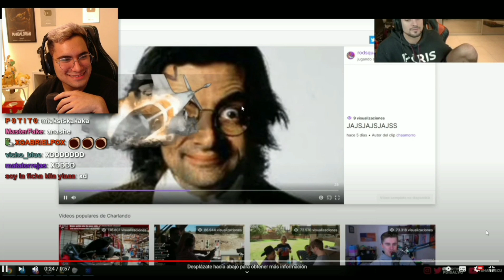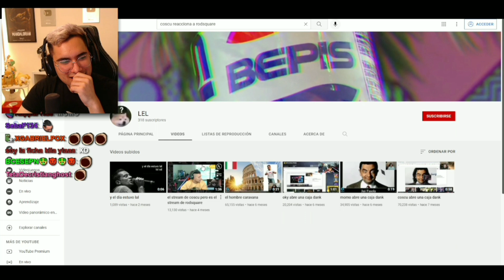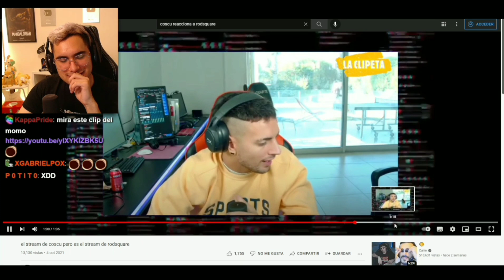LA WEA RANDOM XDDDDD